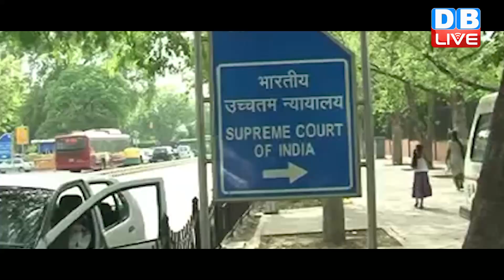Free Schemes पर Election Commission को फटकार | Arvind Kejriwal ने किया Free Schemes का बचाव